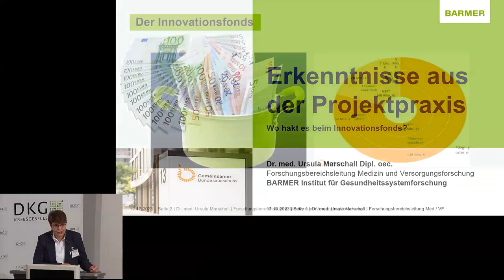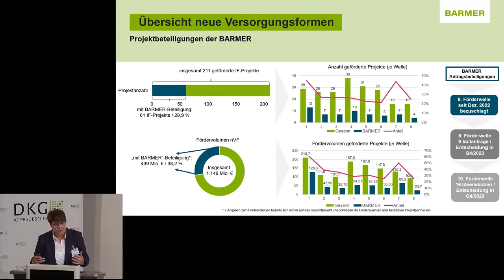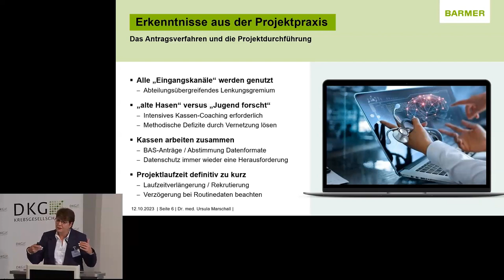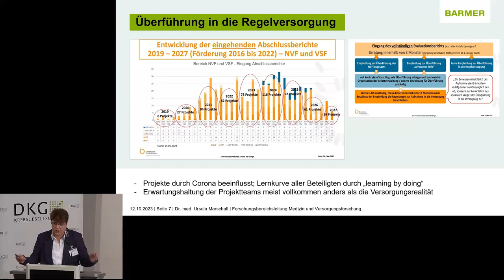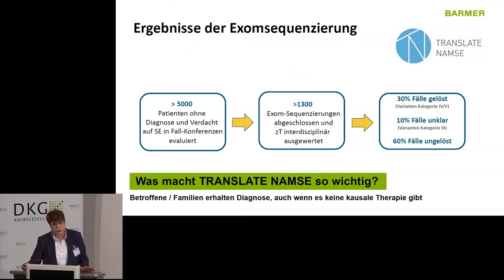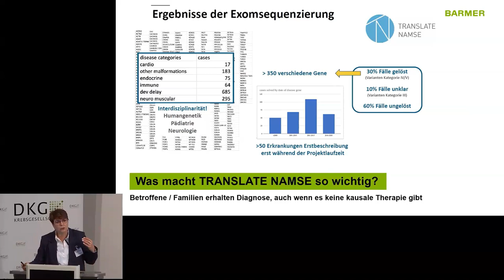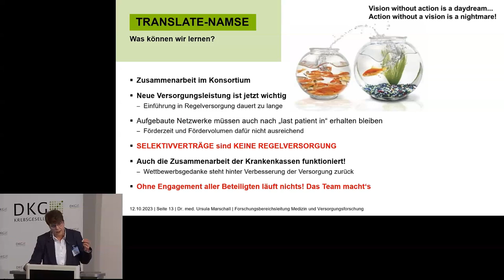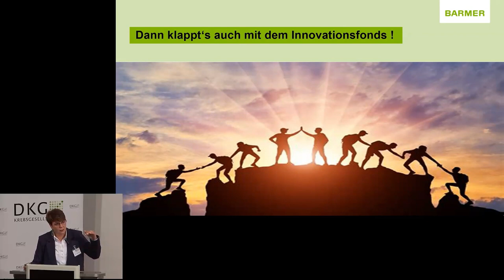Dr. Ursula Marschall: Erkenntnisse aus der Projektpraxis - wo hakt es beim Innovationsfonds?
Dr. Ursula Marschall, Forschungsbereichsleiterin Medizin und Versorgungsforschung des BARMER Instituts für Gesundheits-systemforschung, sprach über Erkenntnisse aus der Projektpraxis anhand konkreter Beispiele. Hierbei ging sie auch darauf ein, welche Rolle Krankenkassen bei einer möglichen Überführung von Versorgungsansätzen spielen können.